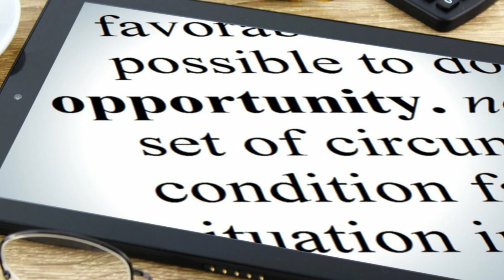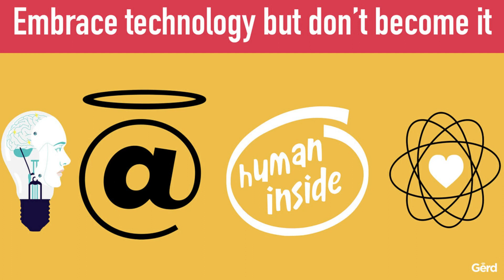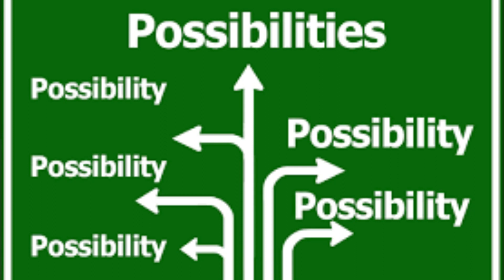our education and opportunities| Redefining Opportunity: Education Transforms Lives | మీకు మీరే పోటీ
This is Health and Education Channel From Reputed Group of YouTube Channel. We Have Good Doctor Network, Analysts, Educationalist, Psychologist And Many More...